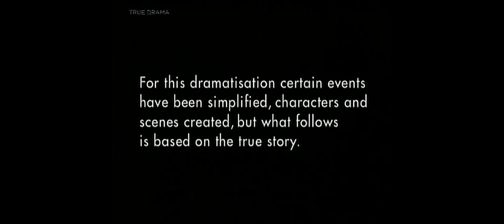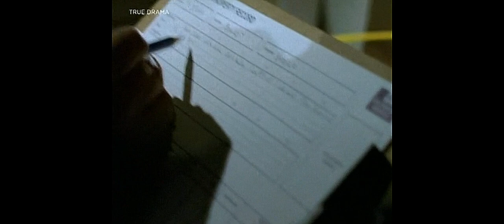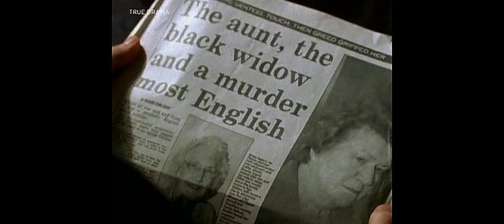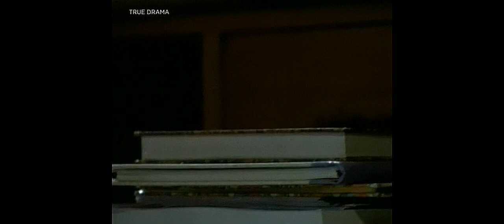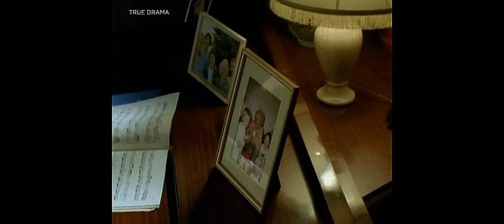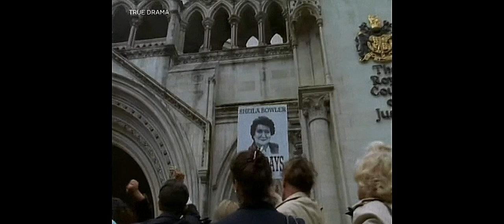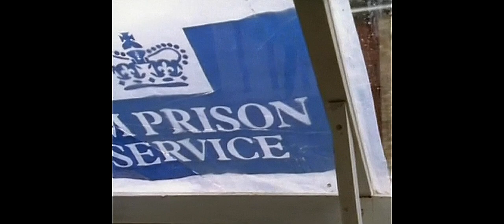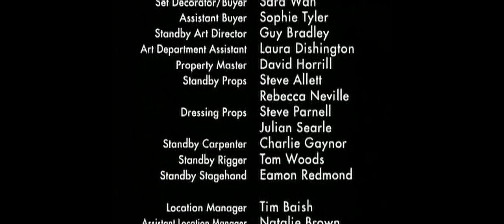Anybody's Nightmare (2001) Starring Patricia Routledge.